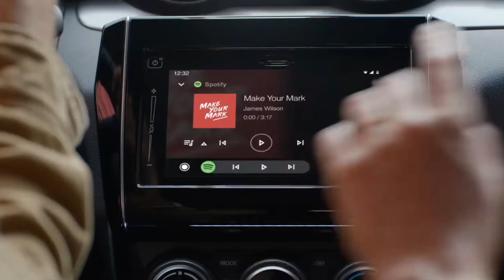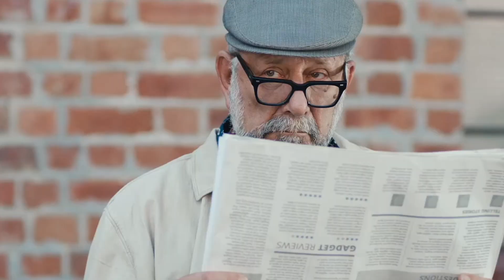upcoming cars in india 2023 under 10 lakh